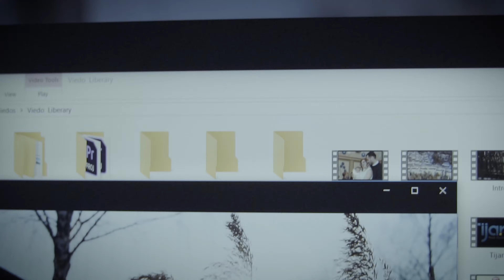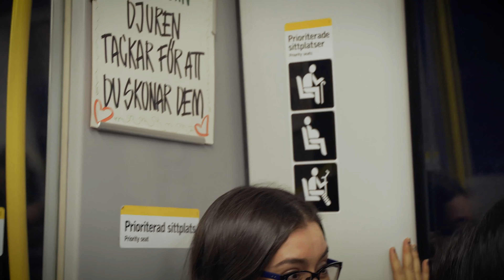Unexpected Journey | Vlog 20 | Part 1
I went to meet my friend to do some errands and then after 3 hours i end-up on a bus with my friends. For rest of the story watch the video.